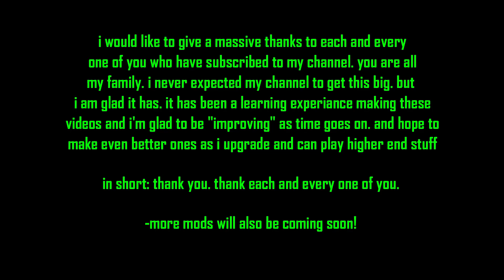10K Subscribers Video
i would like to thank each and every one of you who have subscribed to my channel. i have been doing this on and off for six years and i am very happy that my content pleases you all. i never honestly thought i would ever get this far...and i'm glad i was wrong. you are all my family

thank you. and if any of you have any videos you want me to make. suggest. and i'll do it if i can. this is a milestone i shall never forget

So What Happens Now?
-well...i will continue to do what i do. and make modding videos (aswell as more general gaming content to celebrate the milestone).

...oh. and one last thing. this video was made BEFORE i got the RAM Upgrade for my PC. it came in post a day or two later lol.